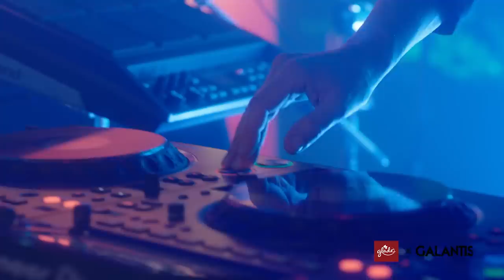Galantis X Glade Holiday House Party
Ignite your house party with the first video playlist that is inspired by scent.

Video Credits:
John Moule -Producer
Andreas Von Kern - Line Producer
Olivier Richomme - Director / DOP
Jon Trincas -  LD/ Creative Director
Jake Humphries - Visuals
Tom Jesper Pettersson - Camera operator
Gustav Wistre -Camera operator
Kim Silfving  - Camera operator
Philip Kjellander - Production Manager
Per Virving - PM Technician, Scenteknik
Gustav Rahm - Technician, Scenteknik
Magnus Hedberg Back line technician
Jesper Hansse -  Video technician
Joel Berggren -  Production assistant / Drone pilot
Cristian Bogdan -  Production assistant / DIT
Fredrik Renström  - Runner
Oskar Fridland- Stage hand
Patrick Pettersson - Stagehand
Malcolm “Caribinghi” Clarence - Stagehand
Matiias Erik Johansson -  Rep. Diktator

Tracklist:
Galantis - Runaway (U & I) (LBCK Remix)
Galantis - Runaway (U & I) (East & Young Remix)
Galantis - Heartbreak Anthem Tchami Remix
Galantis - Satisfied (Galantis & Misha K VIP Mix)
Galantis - Satisfied (feat. MAX) [LEFTI Extended Mix]
Passion Pit feat. Galantis - I Found U
Bali Bandits - SMACK (Original Mix)
Bali Bandits - Work That Body
Galantis & JVKE - Dandelion (Pandapush Remix)
Years & Years feat. Galantis - Sweet Talker (Navos Remix)
Galantis & Throttle - Tell Me You Love Me (Raven & Kreyn Remix)
Galantis & Throttle - Tell Me You Love Me (Toby Green Remix)
Bali Bandits - Roll 'N Rock (Extended Mix)
Galantis - Spaceship feat. Uffie [MOTi Remix]
Galantis feat. OneRepublic - Bones (Hook n Sling Remix)
Galantis feat. OneRepublic - Bones (B-Sights Remix)
Galantis - Emoji (Mark Villa Remix)
Galantis - In My Head (Misha K & Galantis VIP Mix)
Galantis & NGHTMRE - Tu Tu Tu (Dubdogz & SUBB Remix)
Galantis - Gold Dust (East &Young Remix)
Galantis - Gold Dust (Hook and Sling Remix)
Galantis & Hook n Sling - Love On Me (Ookay Remix)
Galantis & Hook n Sling - Love On Me (CID Remix)
Galantis & John Newman - Hurricane
Galantis - Holy Water (Steff Da Campo Remix)
Galantis - You (Moska Remix)
Galantis - No Money [Lucky Charmes Remix]
Galantis - No Money (Chet Porter Remix)